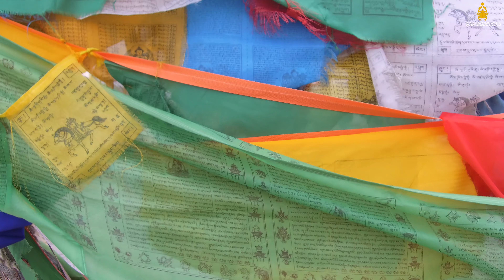Úton útfélen Tibetben 4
Ezek a képek nem fértek bele egyik "tematikus" filmbe sem, de érdemes látnod, hogy kicsit többet tudj meg Tibetről.

Ha szeretnél eljutni ide, akkor a Pachamama Expeditions útjait ajánlom.Ők a jó választás, ha aktív kikapcsolódást szerető, fiatalos, sportos vagy, illetve a kisebb 10-15 fős csoportban akarsz utazni. Útjaik feszes ritmusúak, azaz nem a lustálkodást szolgálják! Kitűnően variálják az épített és természeti látnivalókat, az akár embert próbáló túrákat. Szállásaik egyszerűek, tiszták, de nem luxust céloznak meg.